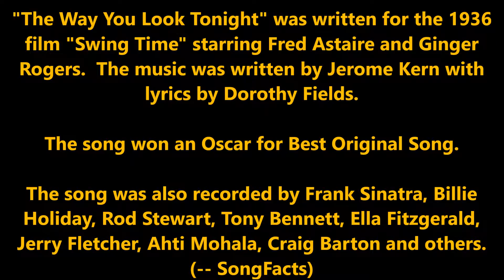"The Way You Look Tonight" - Jerry Fletcher & Ahti Mohala - Symes Hot Springs